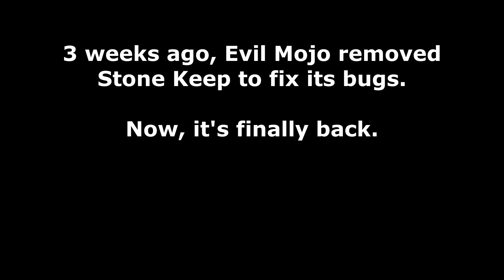Exploring Stone Keep but every time I find a bug it gets faster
The bugs are the same in both sides of the map, so I only counted one side.
In the day version of the map, the spawn is fixed and the invisible walls on the left of the map don't block shots.

Credits:
Thanks to Ihminen/AverageSuppMain for helping me record the bugs!